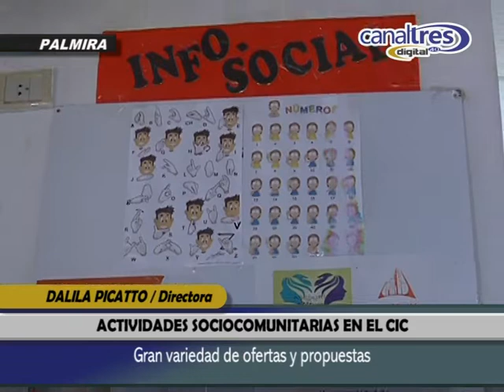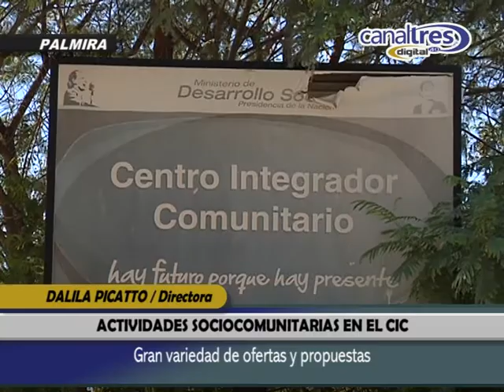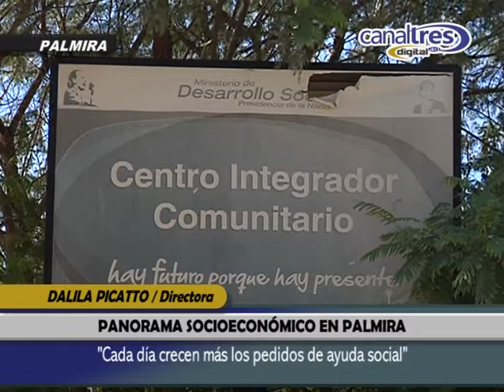PANORAMA SOCIO ECONÓMICO Y ACTIVIDADES DEL CIC EN PALMIRA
* Dalila Picatto / Directora del CIC